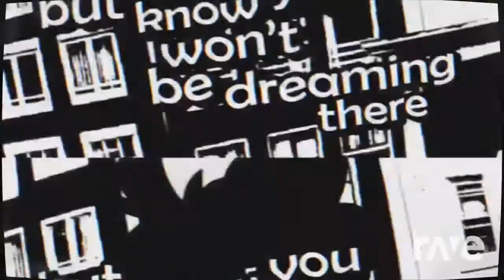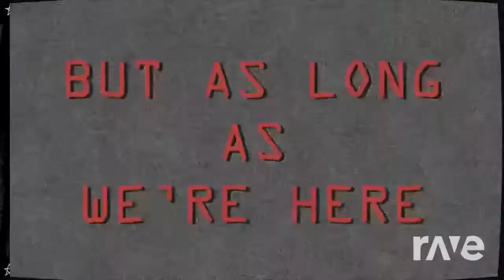Not as it Happy Days - Original by GHOST & Creep-P ft. 初音ミク, MAIKA | RaveDj